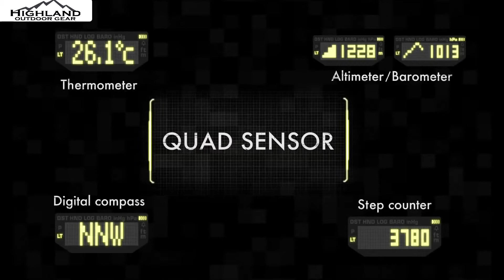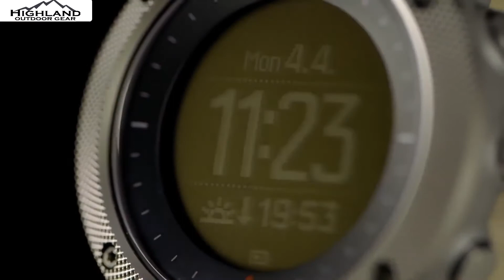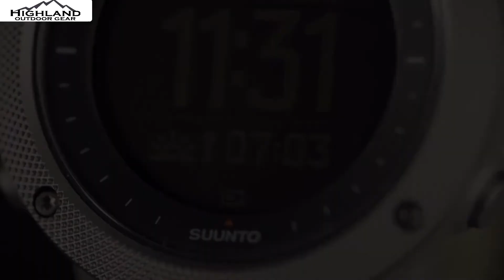5 of The Best Tactical Watches for 2020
These are 5 of the top tactical watches available today on Amazon.

1.  Casio Mudmaster GWG 1000
2.  Luminox Navy Seal 3580
3.  Casio G-Shock GG 1000
4.  Garmin Tactix Bravo
5.  Suunto Traverse Alpha